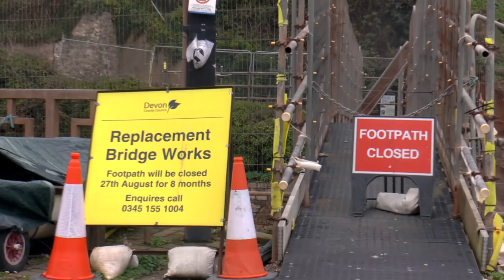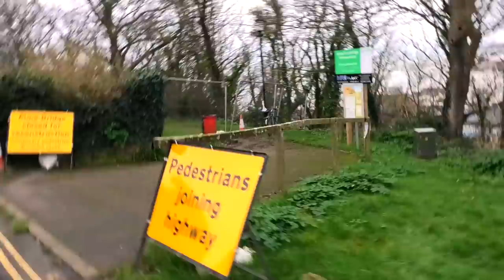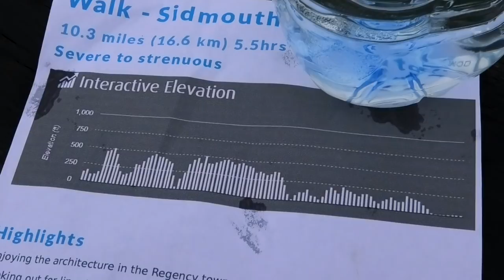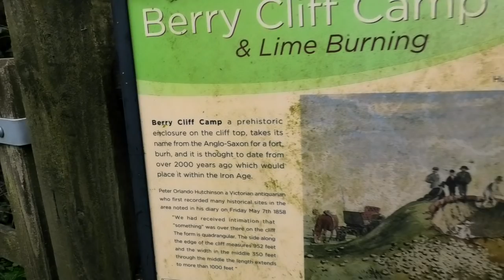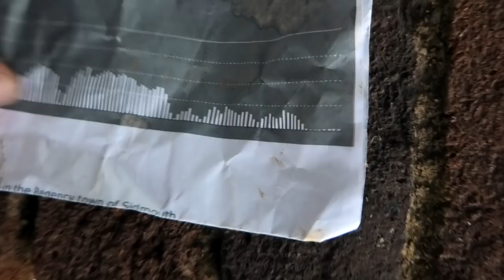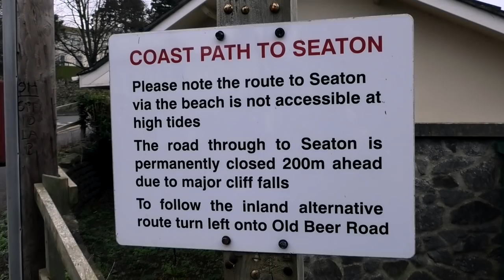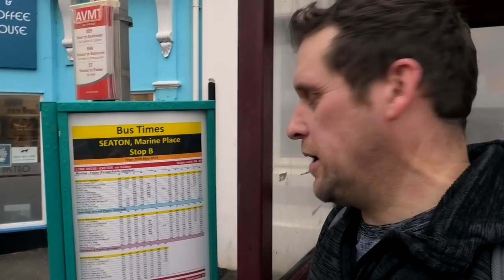Sidmouth to Seaton 11-mile hike - Burning off those Christmas Calories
Trev's out for his first walk of 2020, an 11-mile hike on the South West Coast Path between Sidmouth and Seaton sounds like just the way to burn off those Christmas Calories

Summit or Nothing is a great hiking channel, with Trev and friends documenting their conquests and outdoors adventures of hiking, mountain hiking and wild camping  in some of the UK's most beautiful National Parks.